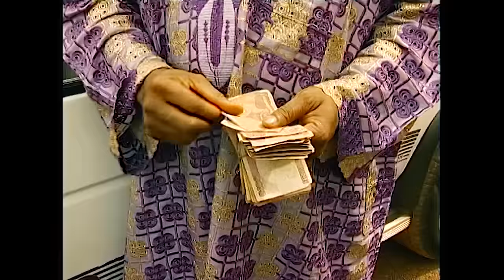MY FIRST LOVE full movie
He is the very first to show me how deep he loves me. I shouldn't have betrayed him. It is all my fault.